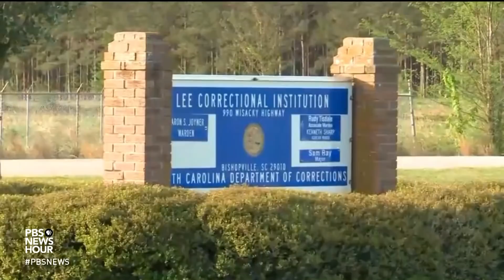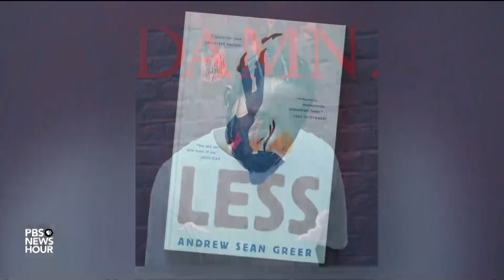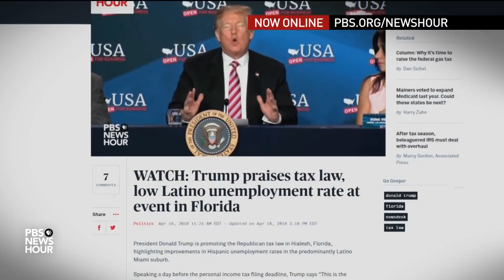News Wrap: South Carolina inmates die in prison battle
In our news wrap Monday, at least seven inmates died at a maximum security prison in South Carolina, where gang members fought each other with homemade knives. Also, the Government Accountability Office reports the EPA illegally spent $43,000 on a soundproof communications booth for use by embattled EPA administrator Scott Pruitt.